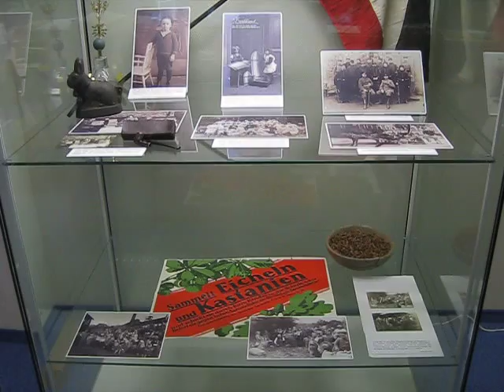Vitrinenausstellung zum 1. Weltkrieg im Stadtarchiv Siegen